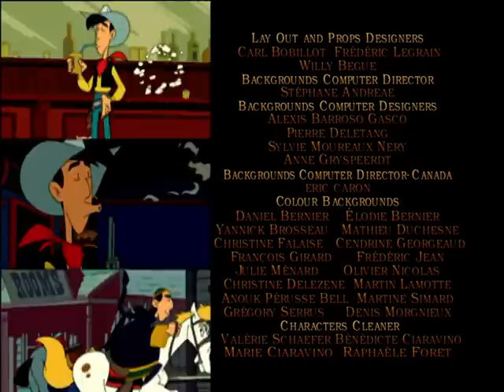LUCKY LUKE DEUTSCH - EP33 - Die Daltons gehen in die Luft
LUCKY LUKE - EP33 - Die Daltons gehen in die Luft

Keine Frage, die Klozedup Brothers stellen die sichersten Safes weit und breit her. Ihr neuestes Modell loben sie gar als gänzlich einbruchsicher. Nicht mal die Daltons könnten den Safe knacken, behaupten sie. Um den Beweis zu liefern, organisieren die Klozedup Brothers die Befreiung der inhaftierten Dalton-Brüder per Heißluftballon. Sie sollen direkt zu einem Zug gebracht werden, in dem sich das neueste Safe-Modell befindet. Und obendrein ein Journalist, der als Zeuge berichten soll, dass die Daltons den Safe nicht öffnen konnten. Doch natürlich kommt alles anders. Und wie immer steckt Lucky Luke mittendrin.